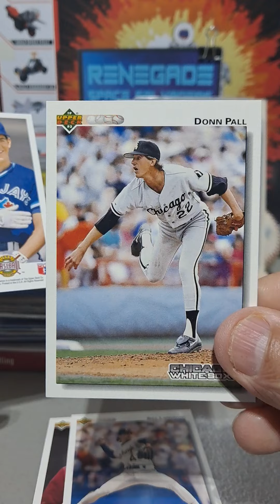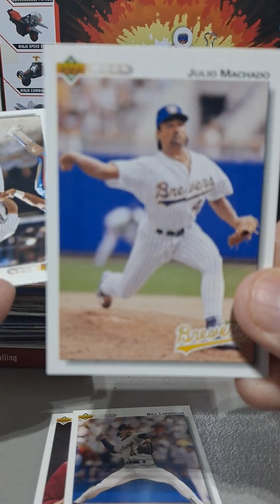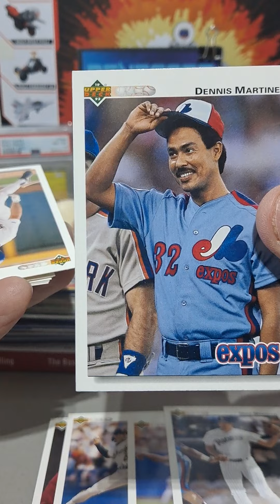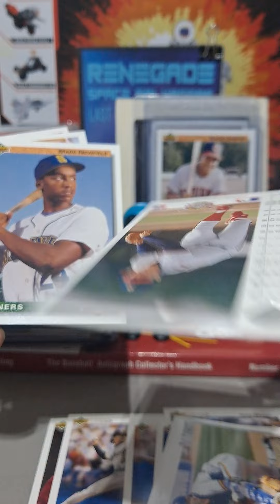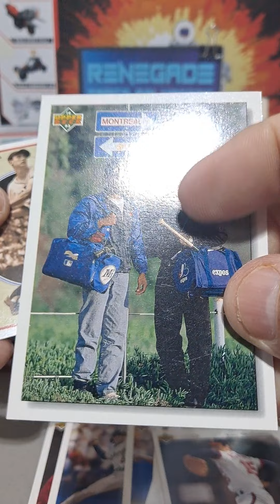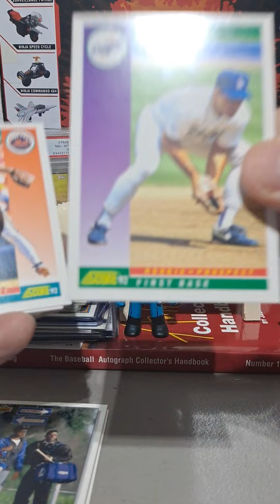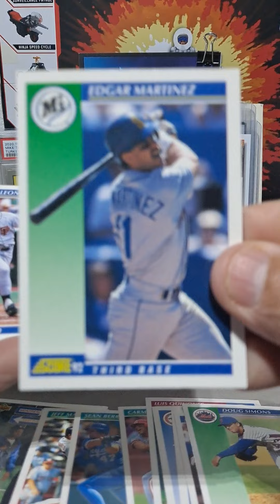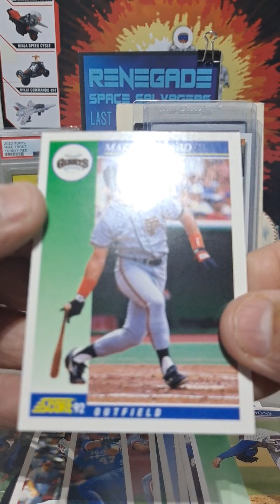PAD # 385. PACK A DAY RIP!!